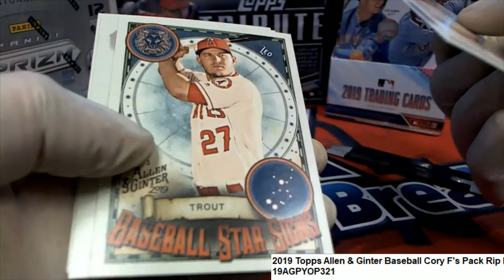2019 Topps Allen & Ginter Baseball Cory F's Pack Rip ID 19AGPYOP321